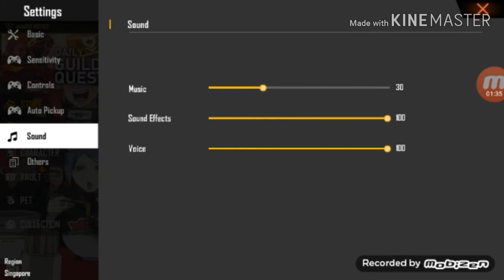Free Fire. របៀបទិញស្តាយរាំដោយប្រើកាក់😘ធានា100%